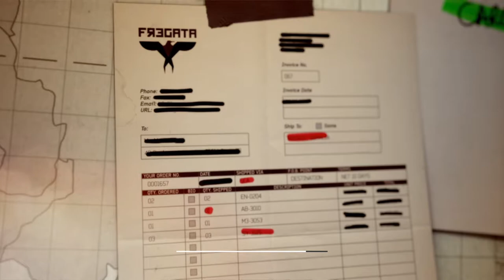Call of Duty: Modern Warfare 3 | ACT I: BACK ON THE GRID | Mission #6 | Using Trainers